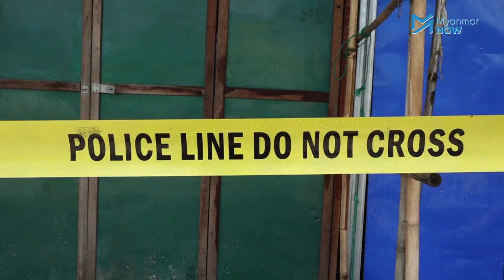အထည်အချုပ်အလုပ်သမားများ ပိတ်ရက်အတွင်း လုပ်ခလစာအပြည်ရရန်မျှော်လင့်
အထည်အချုပ် အလုပ်သမားများအတွက် အလုပ်ပိတ်ထားသည့် ၁၄ ရက်တာကာလအတွင််း အနည်းဆုံး လုပ်ခလစာအပြည့်ရရန်မျှော်လင့်နေကြပြီး အစိုးရ၏ လူမှုဖူလုံကြေး၄၀ရာခိုင်နှုန်းအစား ၆၀ရာခိုင်းနှုန်းနှင့် လုပ်ငန်းရှင်များအနေဖြင့် ၄၀ ရာခိုင်နှုန်းပေးချေပေးရန် မျှော်လင့်နေကြသည်။

အစိုးရ၏လူမှုဖူလုံရေး ထုတ်ပေးသည့်လုပ်ငန်းစဉ်သည် အချိန်တစ်လနီးပါကြာသောကြောင့် အလုပ်သမားများအတွက် ပိတ်ရက်အတွင်း ပိုမိုကြပ်တည်းလာနိုင်သည်။